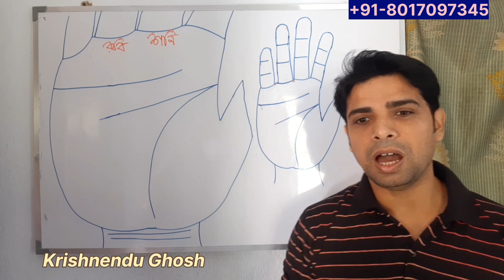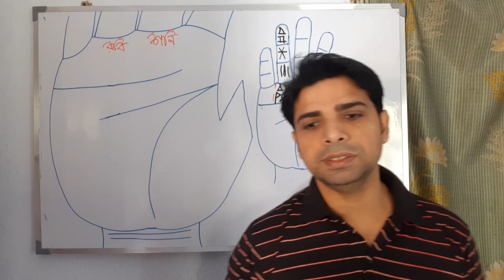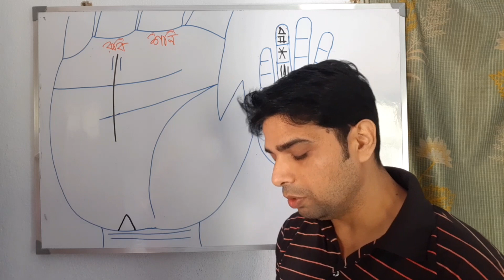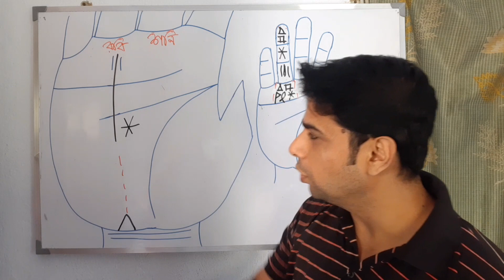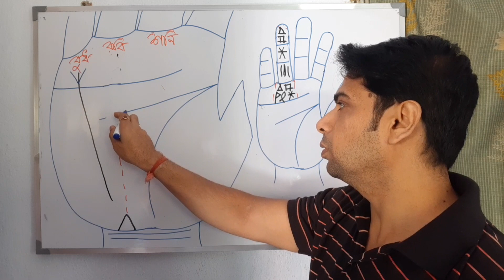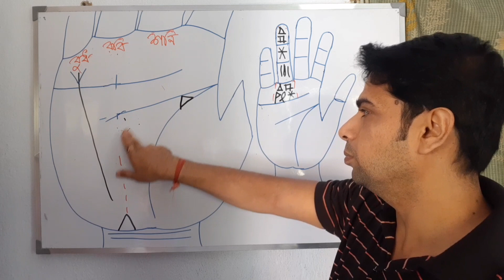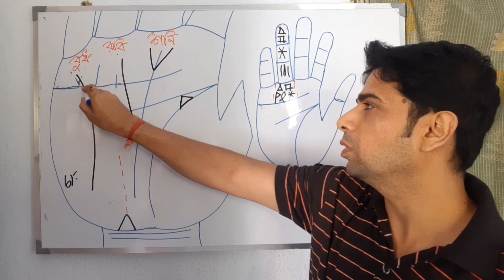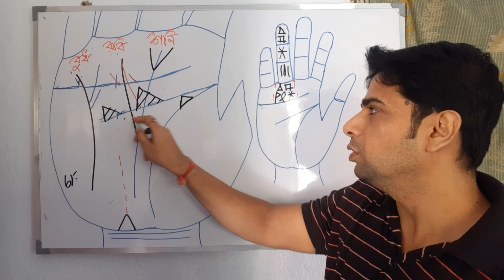Lottery Signs, Sudden Big Money Signs,Stock Market Success lines in Palmistry || হটাৎ প্রাপ্তিযোগ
This video explains sudden big money,lottery, Inheritance property, stock market success lines on hands such as long sun and mercury lines,star on sun line,triangle on bracelet, star mark on rahu,a well marked intutution line,triangle on the head line etc.and their interpretations.
palmistry in bengali
Krishnendu Ghosh